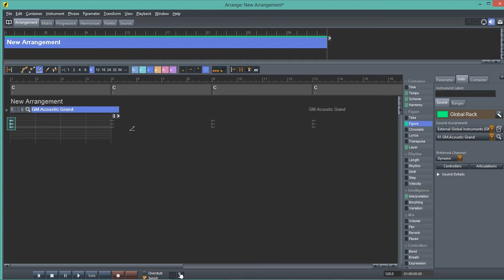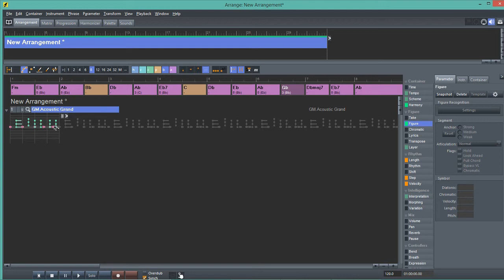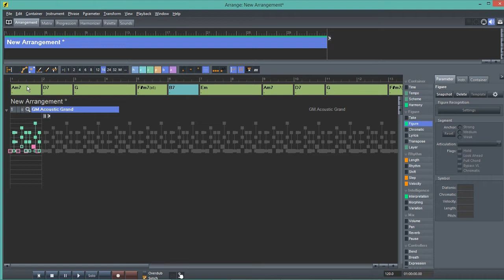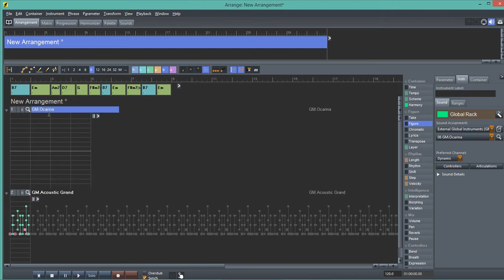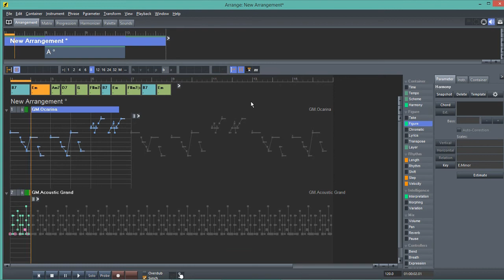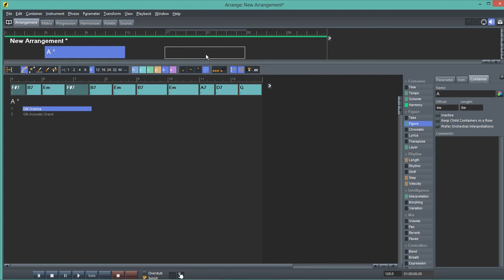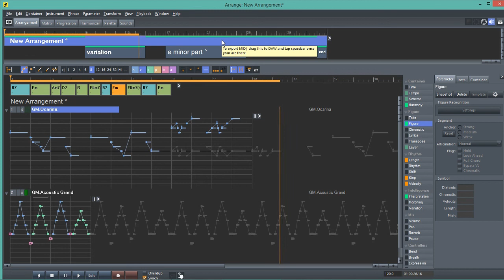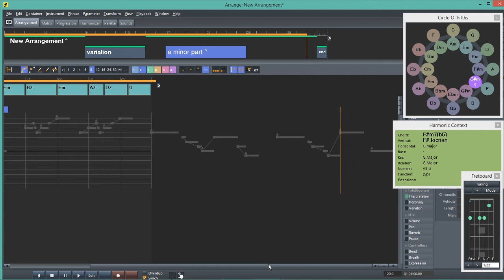Composing a short tune from scratch with Synfire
This screencast shows a possible workflow for composing a very short and simple tune for piano and a woodwind melody instrument using Cognitone Synfire. No narration.
Enable subtitles for descriptive text in english or german language.